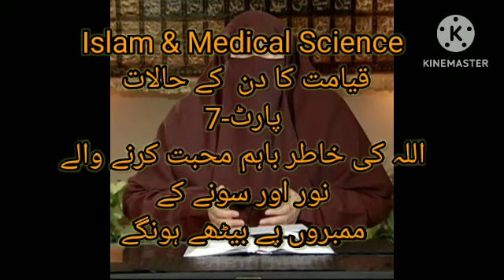Qayamat k halat part-7/ Hashar ka maidan/Hashar ma jahanam ka laya jana/ Dr Farhat Hashmi